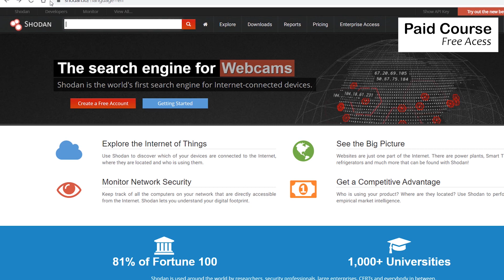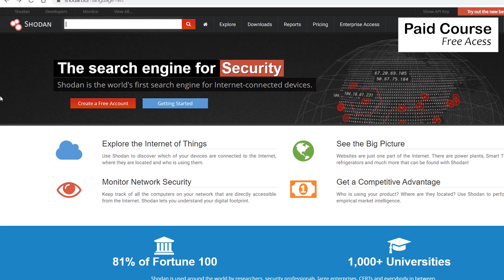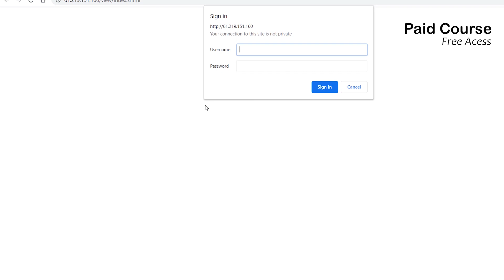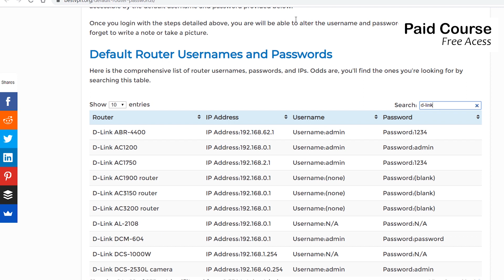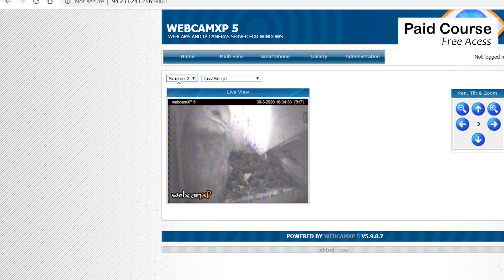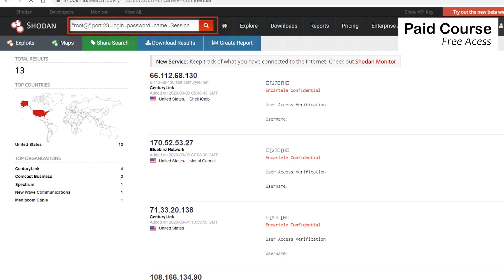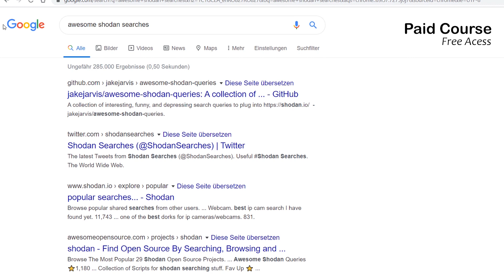90 Using Shodan The Search Engine For the Internet of Things